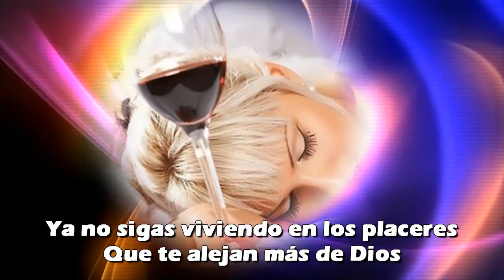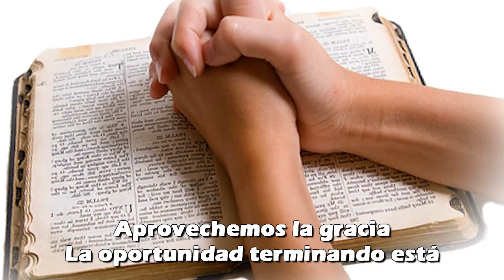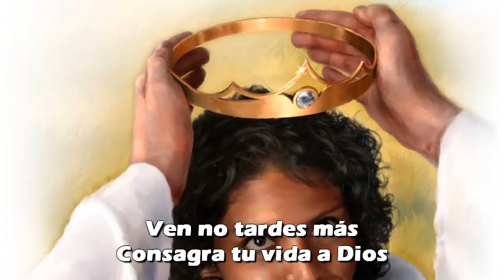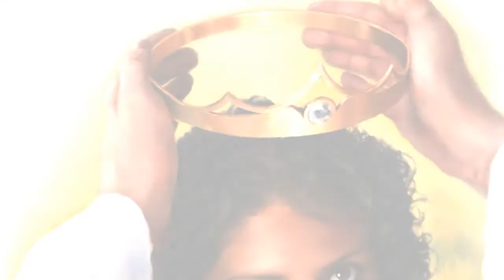Cerca Está (Marcos Figueroa)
Aqui les dejo esta Videoalabanza por nuestro hermano Marcos Figueroa!!
Cerca Está
Autor: Marcos Figueroa
Arreglo Musical: Marcos Figueroa
Album: Clamo a tí
Editado por: Arnaldo D.C de la producción Seventh Recording!!!